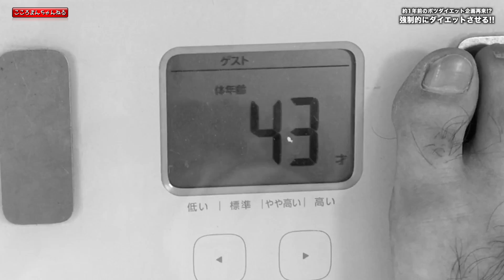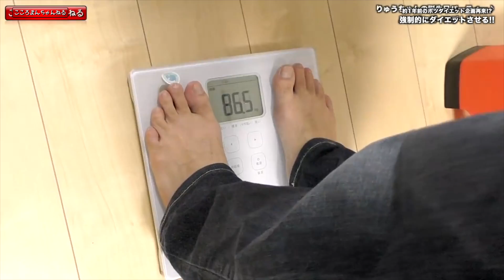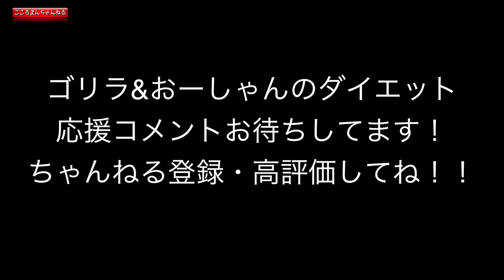【ライザップ】強制的にダイエットさしてあげましょう!! 2017年3月のボツ動画含め結果にコミットするまで無茶振りし続けます【ココロマンちゃんねる】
ココロマンファミリーの事は質問コーナーにてチェックしてね

 People in our vidoes:
 Mom
 Dad